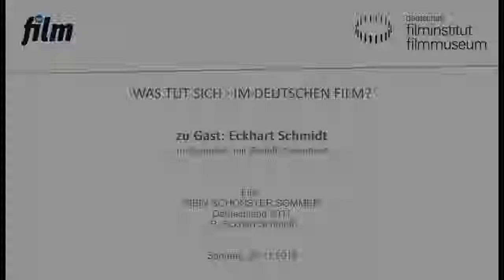MEIN SCHÖNSTER SOMMER (DE 2017) // Filmgespräch mit Eckhart Schmidt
Eckhart Schmidt im Gespräch mit Rudolf Worschech
Aufzeichnung der Veranstaltung vom 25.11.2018 im Kino des Deutschen Filmmuseums

Eckhart Schmidt, der schon in den 1960er Jahren mit der „Münchner Gruppe“ um Klaus Lemke und Rudolf Thome für Furore sorgte, präsentiert sein jüngstes Werk MEIN SCHÖNSTER SOMMER.

Eckhart Schmidt (geboren 1938 in Sternberg, heute Tschechien) sorgte mit seinem Horrorfilm DER FAN (BRD 1982) für einen bundesweiten Skandal. Désirée Nosbusch spielt darin einen Teenager, der auf verstörende Weise in einen Popstar verliebt ist. Zuvor bereits hatte Schmidt als Kritiker der Süddeutschen Zeitung und Teil der Münchner Gruppe erste Kurzfilme gedreht und das Buch zu Roger Fritz‘ Erfolgsfilm MÄDCHEN MÄDCHEN (BRD 1967) verfasst. Seine erste abendfüllende Regiearbeit JET GENERATION (BRD 1968) war der Einstieg in eine inzwischen mehr als 50 Jahre währende Karriere als Filmemacher, in der er sich neben Kinospielfilmen auch insbesondere durch dokumentarische Portraits von Filmstars aus aller Welt auszeichnete. Daneben ist Schmidt, der lange Zeit in Los Angeles lebte, gefragter Buchautor und Fotograf. 1991 wurde er mit dem Bundesverdienstkreuz ausgezeichnet.